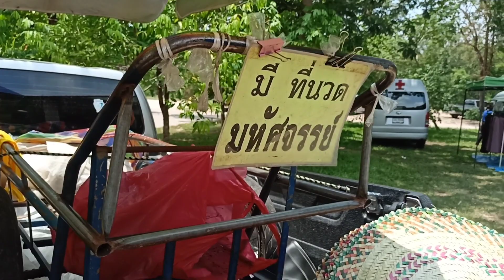อาชีพเสริมสร้างรายได้เดือนละหลายหมื่น